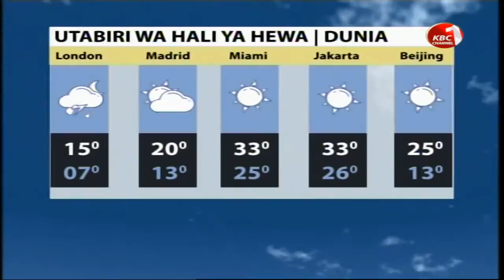Utabiri wa hali ya hewa